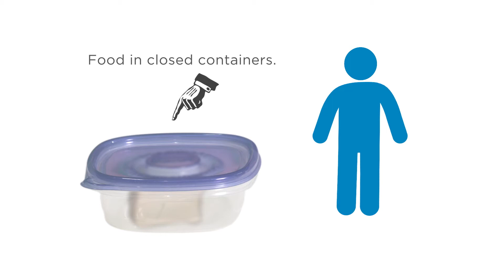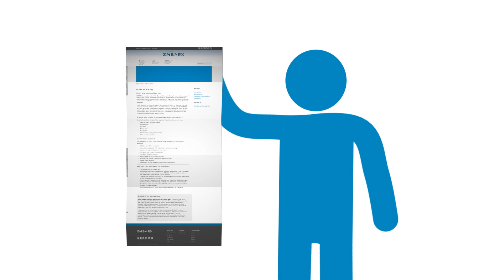EMBARK Rules for Riding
Respect the Ride
Riders have responsibilities, too.

EMBARK has established the Rider Conduct & Exclusion Policy to promote the safety and comfort of its patrons, to facilitate the proper use of transit facilities and services, to protect transit facilities and employees, to assure the payment of fares and to ensure that transit vehicles and facilities are safe, welcoming and provide equitable access for transit passengers.